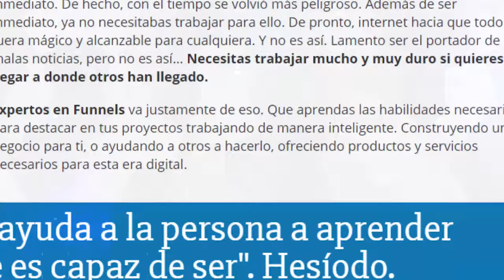NO COMETAS ESTE ERROR!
Este fue mi error Más Grande cuando empecé en los negocios por internet. MIRA ESTE VÍDEO, mi Única Intención es que en el momento que a ti se te presente una situación parecida... SEPAS TOMAR UNA DECISIÓN CORRECTA!

Te invito a revisar el mapa exacto que me llevo y lleva a generar ingresos por Internet, haz click en el siguiente enlace para ver el mapa exacto 👇👇

 errores